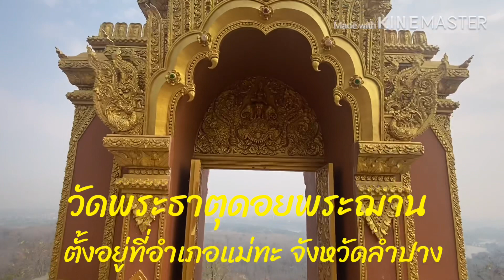กราบขอพระที่ วัดพระธาตุดอยพระฌาน# สวยงามมากที่ลำปาง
พาชมบรรยากาศสวยงามและกราบสักการะขอพรด้วยกันค่ะ